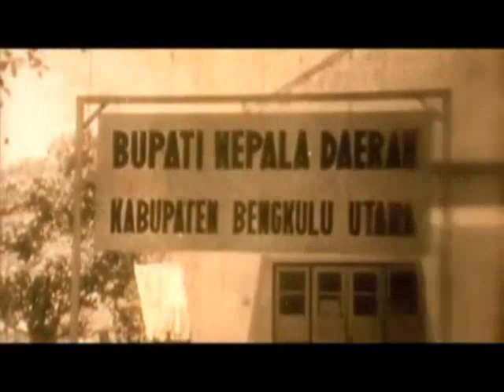Sejarah Provinsi Bengkulu | Bagian 2